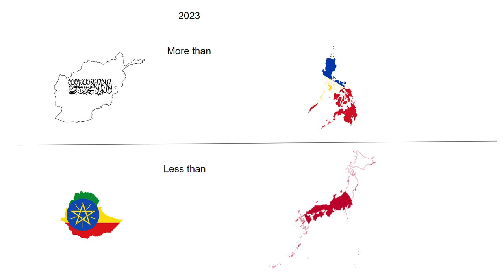The Roman Empire